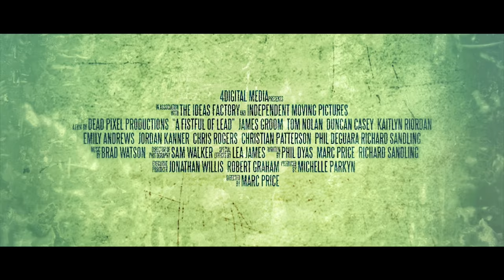A Fistful of Lead - Trailer